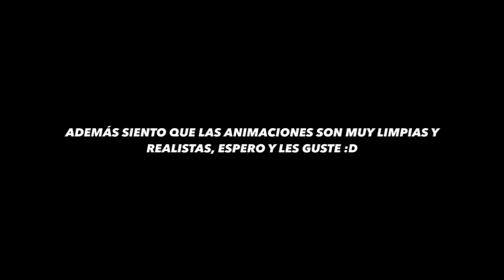TOP 10 Mejores atajadas en PES 2019 (animaciones realistas) - Insu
🚩¿Nuevo en el Canal?
¡PARA DISFRUTAR DE MAS VÍDEOS Y DIRECTOS, ES GRATIS! 😜

¡Coloca el Código "Insu_YT" en la Tienda de Fortnite!
l
Juan Antonio Mármol Bautista
Juan Mármol
Juan Andonegui
Nightwing
Moonlight
Sasuke34VEVO
Insu